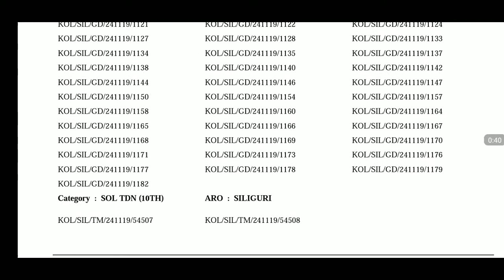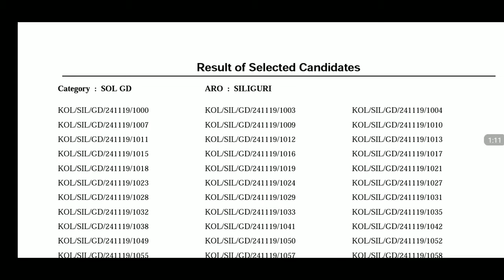Indian Army Final Result Aro Siliguri